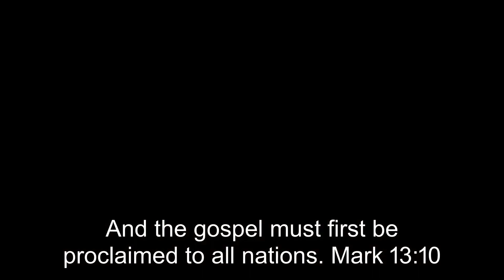The Book of Mark 13:1-36 - "The End of the Age"